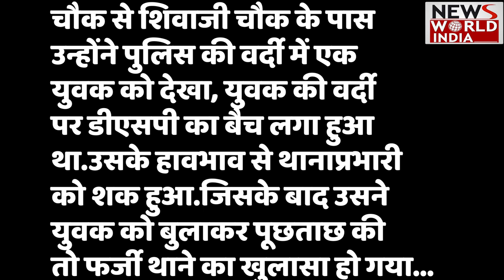Bihar News: देखिए कैसे बिहार में 8 महिने से चल रहा था एक फर्जी थाना ? Bihar Police को खबर तक नहीं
Bihar gang ran fake thana just 500m from local top cop's house

Bihar Gang Ran Fake Police Station For Eight Months

बिहार में फर्जी थाने का भंडाफोड़: महिला बनी थी दारोगा, ऐसे चल रहा था पूरा फर्जीवाड़ा